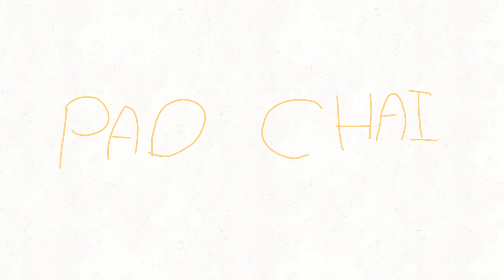Pad Thai :Animation meme vent: !!Bright Colors!!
All credits for the audio go to the original owner ( Jack stauber)

Ft. emerald

just a vent to make me feel better